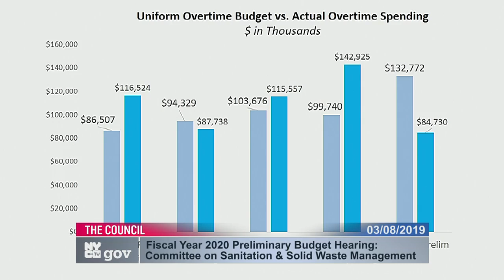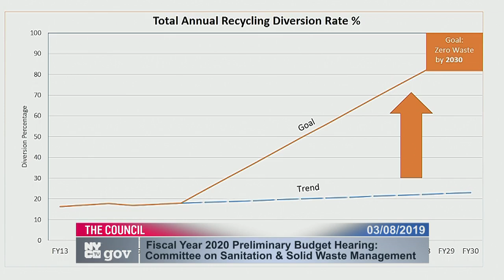Sanitation and Solid... Committee on Sanitat... NYCC PV CH COM 190308 140801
Committee on Sanitation and Solid Waste Management 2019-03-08T00:00:00 2:00 PM Committee Room - City Hall for discussion about tax history.  for a taxpayer mailing list.  to check if you are missing tax breaks.  SEE your tax payment history and compare to others.  For example, here is a mayor compared against an assemblyperson